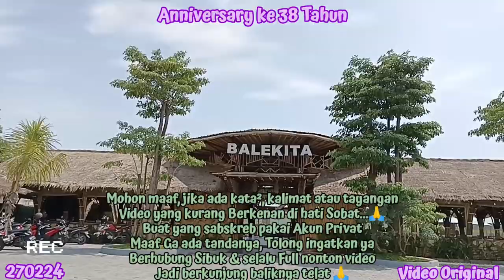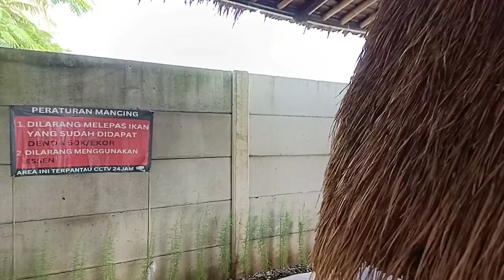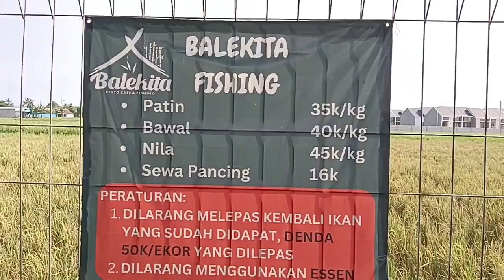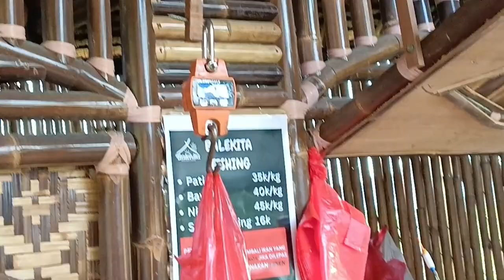"SERUNYA MANCING SEKELUARGA" || BALEKITA RESTO (270224)